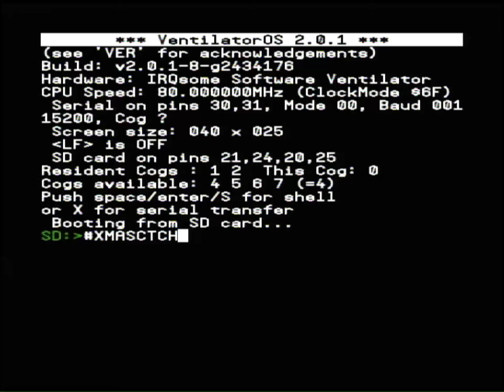Ventilator Software Archive - Christmas Catch